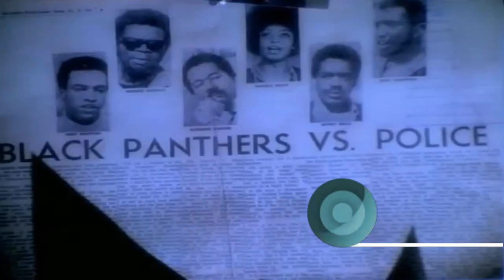The Best Songs Of 1995 100 Hits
The Best Songs Of 1995